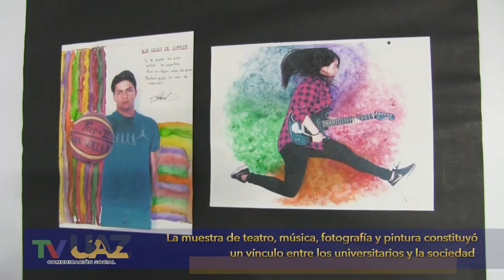"Toma artística" en el edificio "F" de la Ciudad Gobierno de Zacatecas